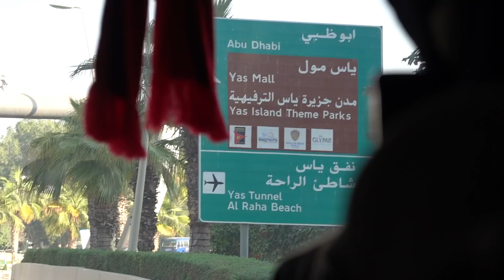It's Been a While // Abu Dhabi World Champs 2021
Behind the scenes in Abu Dhabi at World Championships, my first competition since the Olympic Games.